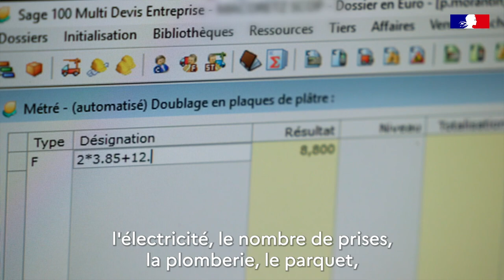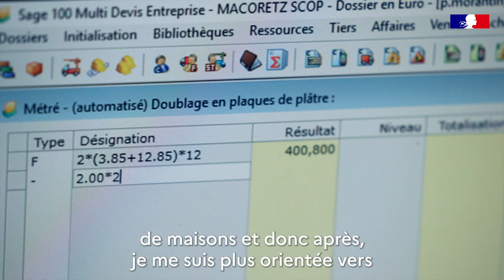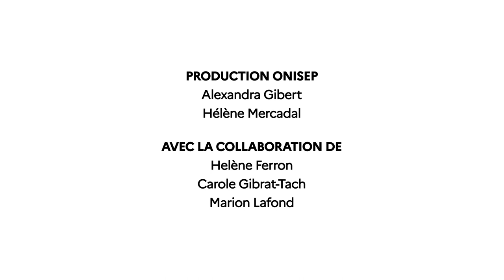Métreuse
Zoom sur le métier de métreuse.

Ses missions:
- Appuyer le chargé d’affaires et/ou le commercial et/ou le conducteur de travaux dans l’évaluation de la charge de travail et des coûts nécessaires à la réalisation d’un projet de construction.
- Participer à la constitution des propositions commerciales et des devis.

Ses spécialités:
- Technicien d’études du bâtiment.
- Métreur-vérificateur.
- Chef métreur.
- Technicien d’étude des prix.